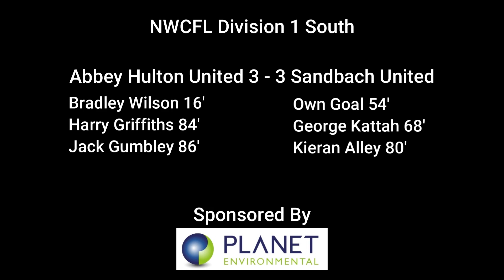Abbey Hulton United vs Sandbach United NWCFL Division 1 South 15th August 2023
NWCFL Division 1 South Away Game Against Abbey Hulton United, Tuesday 15th August 2023. Goals and Extended Highlights.